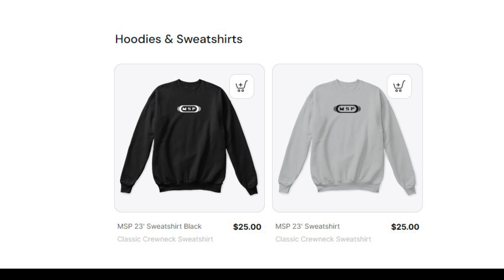Weed Sandwich, C Danny, Royal Flush- Mullet Sex Party